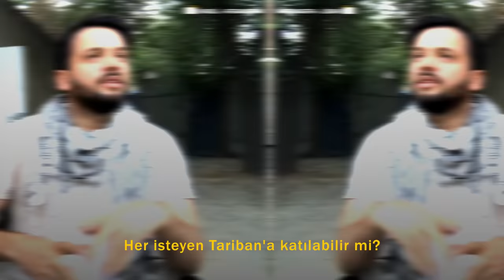Yeni Şafak sordu: Taliban askeri nasıl geçinir? Nasıl evlenir? Hiç birini öldürdü mü?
Afganistan'ın başkenti Kabil'de yeni yönetimi oluşturan Taliban askerlerinden Abdülhamid Müftü Ahunzade, yenisafak.com'dan Taha Hüseyin Karagöz'ün sorularını cevapladı. "Hiç birisini öldürdünüz mü? Taliban'a nasıl katıldınız? Nasıl evleniyorsunuz? Nasıl geçiniyorsunuz? Oluşan algıda hiç Taliban'ın payı yok mu?" soruları Taliban askeri Ahunzade'ye yöneltildi.